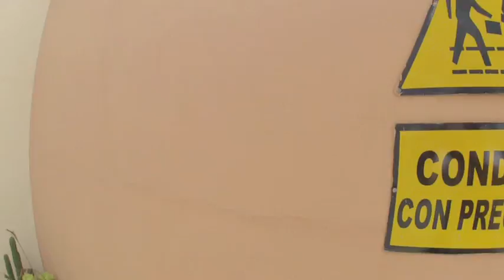ApoyanosSalesiana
visitamos a los amigos de la universidad Salesiana de Cuenca para preguntarles ¿Porqué la Universidad es la mejor?